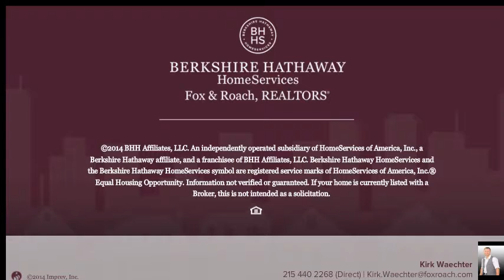2608 CECIL B MOORE AVE PHILADELPHIA, PA 19121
Kirk Waechter Berkshire Hathway HomeServices, Fox & Roach - Center City-Society Hill